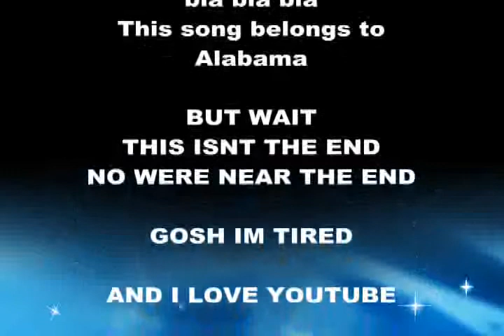Chevy S10 With 350 slideshow 2 with a video at the end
description coming soon again